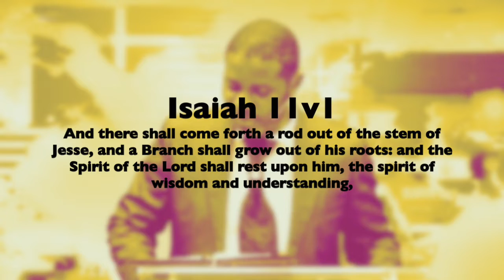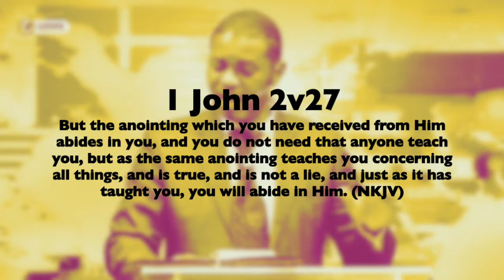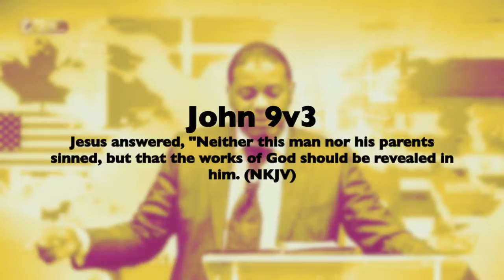Understanding The Anointing | Edmonds Owhorode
The first step to utilize the anointing is understanding. Learn more about understanding as Apostle Edmonds teaches the series on the subject Anointing this month and be blessed!

For more information about this message, or the subject covered in it, things that pertains to the kingdom of God write us now